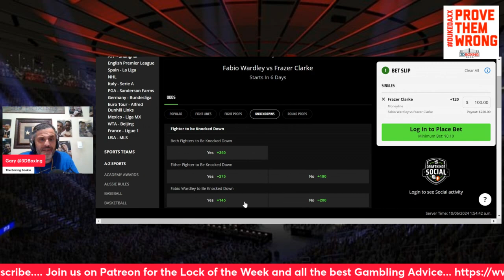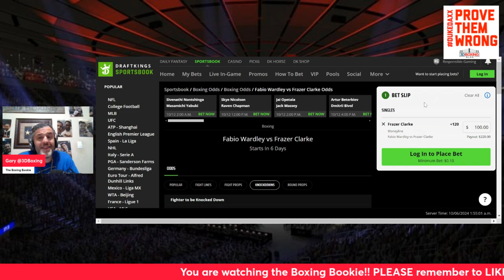MAKE MONEY W/ the Boxing Bookie on Fabio Wardley vs Frazer Clarke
BRING DOWN THE HOUSE!!! MAKE MONEY W/ the Boxing Bookie on Fabio Wardley vs Frazer Clarke